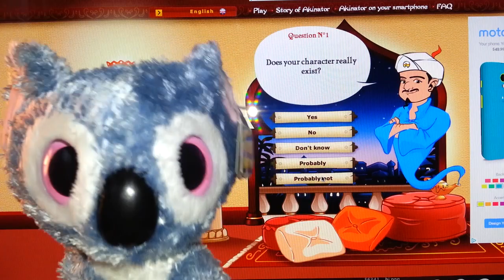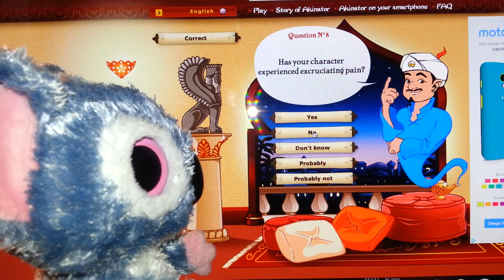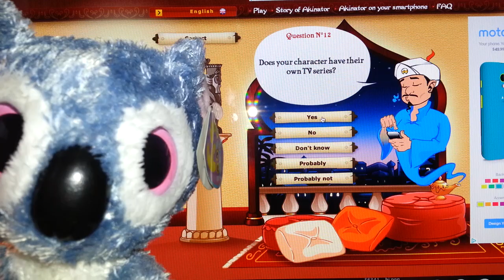KOOKY PLAYS "THE AKINATOR"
This is one of our FAV games to play called "The Akinator". Heres the link to the site to play He's a genie that asks you questions to guess who you are thinking of, and he gets it right almost every time! Have fun!